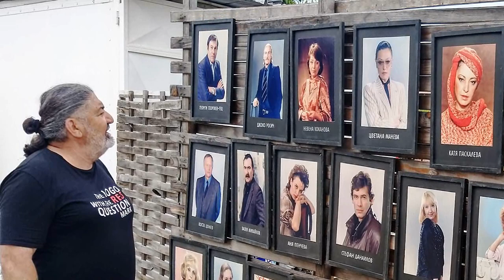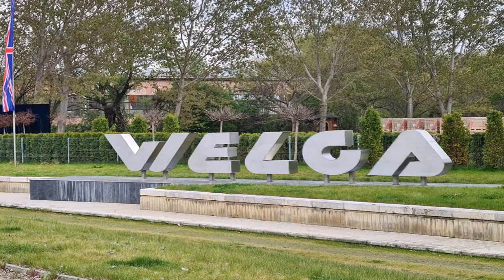ГАБЕН / ГАВРАИЛ ДОЧЕВ/ ОТ ЛОВЕЧ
ПОКЛОН